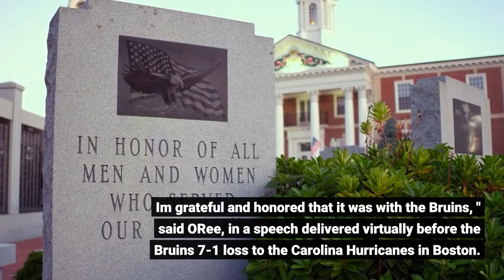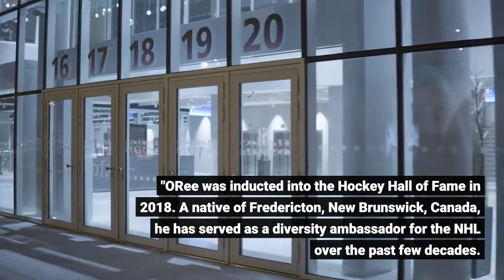O'Ree 'overwhelmed' as Bruins retire his jersey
Willie O'Ree, the first Black player to appear in an NHL game, finally had his No. 22 retired by the Boston Bruins on Tuesday night."From a young age, my heart and my mind were set on making it to the NHL. I'm grateful and honored that it was with the Bruins, " said O'Ree, in a speech delivered virtually before the Bruins' 7-1 loss to the Carolina Hurricanes in Boston. The honor came 64 years to the day after O'Ree, 86, broke the NHL's color barrier on Jan. 18, 1958, in a game between the Bruins and the Montreal Canadiens. He would play 45 games in the NHL, all with Boston, over the course of two seasons (1957-58, 1960-61). O'Ree is the 12th Bruins player to have his number retired and the first since Rick Middleton's No. 16 went to the rafters in 2018. O'Ree was supposed to have his number retired on Feb. 18, 2021, but it was postponed due to COVID-19 fan capacity restrictions."To the Bruins fans, I am honored to have had the pleasure of playing before you. Thank you for your tremendous love and support, " O'Ree said. "This is an unforgettable day. I am overwhelmed and thrilled to be a part of the Bruins, forever. "O'Ree was inducted into the Hockey Hall of Fame in 2018. A native of Fredericton, New Brunswick, Canada, he has served as a diversity ambassador for the NHL over the past few decades. He delivered his keynote remarks virtually from his family's home in San Diego."While my family and I looked forward to participating in the ceremonies in-person, the long travel and associated risks that come along with a cross-country trip have led us to make the difficult decision to participate virtually, " O'Ree said earlier this month. Bruins players took the ice for warm-ups in special edition jerseys with commemorative Willie O'Ree patches on them -- his No. 22 inside their logo, with his two NHL seasons listed underneath. The players also wore No. 22 in warm-ups. Inside their dressing room, their lockers had commemorative nameplates with the patch and a photo of O'Ree. The TD Garden ice had No. 22 decals installed behind both nets, where they will remain for the next three home games in Boston. The celebration extended outside the arena, too. The city of Boston declared Jan. 18 "Willie O'Ree Day. " Fenway Park, Gillette Stadium and City Hall were all lit up in gold to honor him. Arenas around the NHL honored O'Ree on the Jumbotron before games."I think it's a great honor for Willie, " Boston coach Bruce Cassidy said. "He's a trailblazer to say the least. I'm very happy for him and his family. "The Bruins met with O'Ree virtually on Monday, with players gathered in the team's film room. He was given one of his trademark fedoras by the team, with winger David Pastrnak adding that it had feathers in Bruins colors tucked into the band. Players of color from around the NHL also celebrated the moment for O'Ree. Some appeared in the pregame video tribute, including New York Rangers forward Ryan Reaves and Tampa Bay Lightning defenseman Mathieu Joseph.